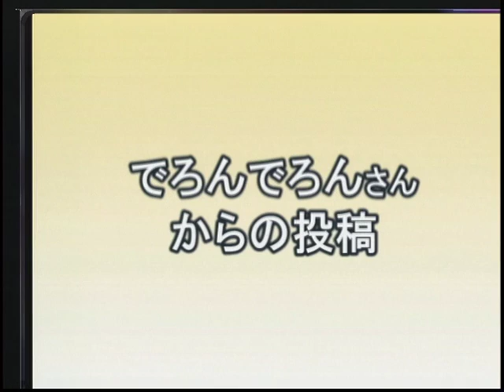第52回（2010年12月9日）うさぎのおめめ part3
・miyaさんの投稿
・noriさんの投稿
・レオンママさんの投稿
・かぁちゃんさんの投稿
・あさこさんの投稿
・けいてぃさんの投稿
・でろんでろんさんの投稿
・ひーこさんの投稿
・ちくしの工房さんの投稿
・るすかはんぬさんの投稿
■がじゅうさん特集